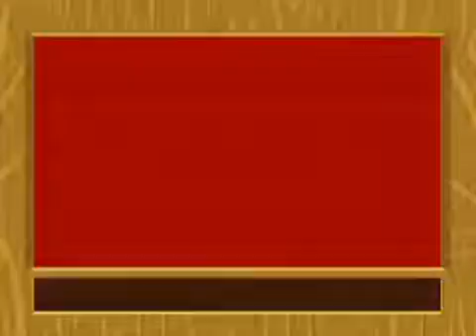The Eensy Weensy Spider